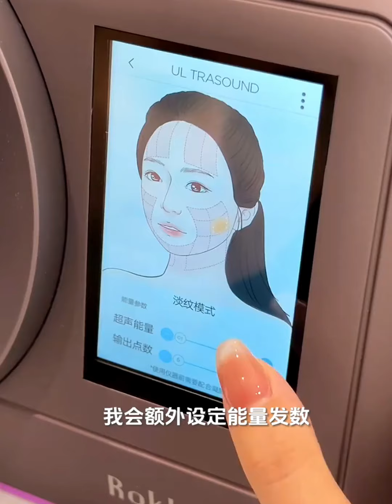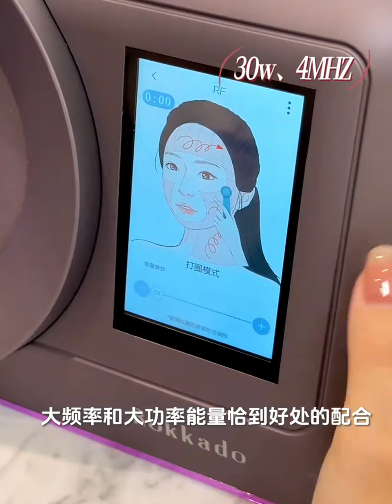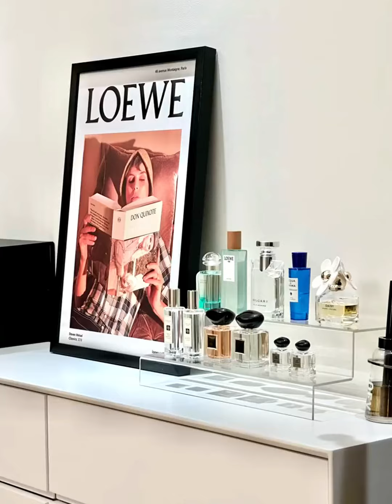Skinacre after returning home | shopping & makeup restocking organizations | Random House cleaning